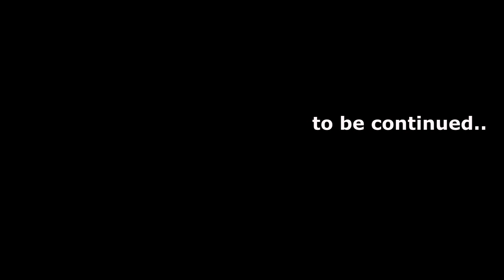두산팬들 공감 100%